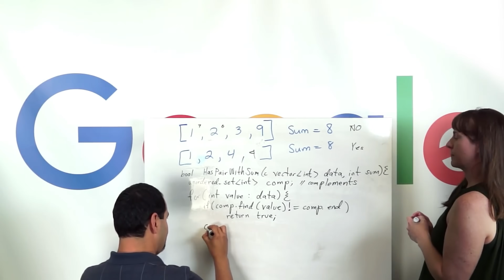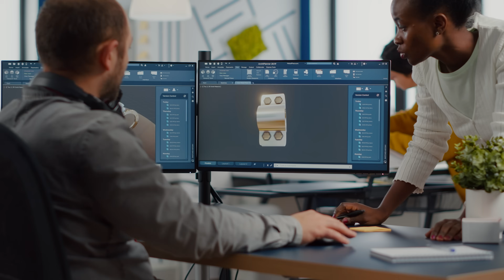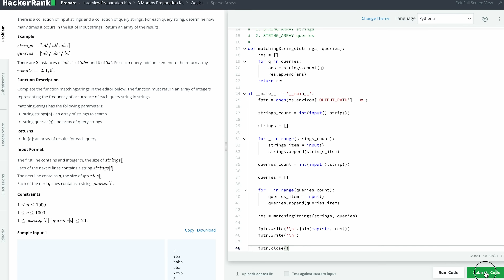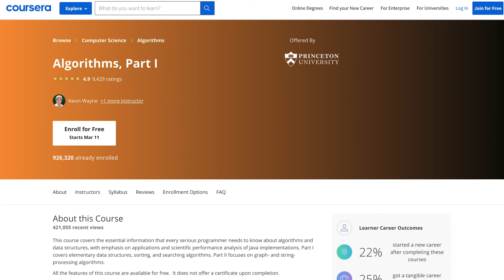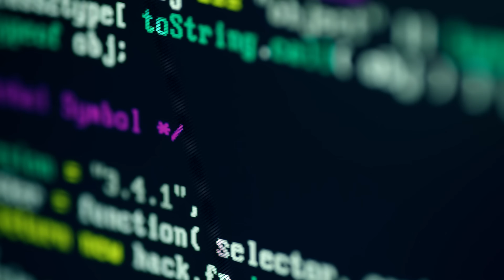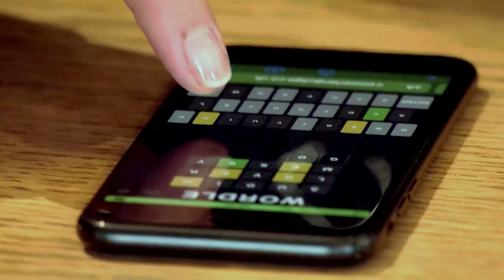Coding Interviews Are Easier Than You Think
Coding interviews are hard. But cracking the coding interviews is a requirement to become a software engineer. In order to ace software engineer interviews, you need to do a good amount of coding interview preparation. In this video, I will tell you all the reasons why I love coding interviews with the hope that it will help you stay motivated when preparing for your next coding interview!

Here are all the resources I mentioned in the video:
3. Data Structures and Algorithms